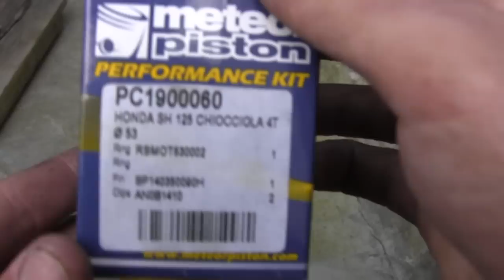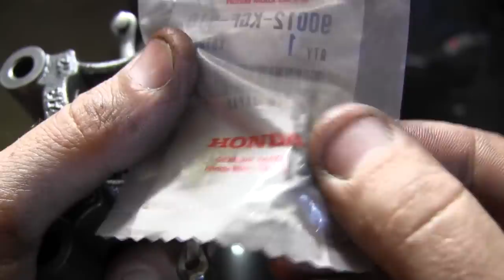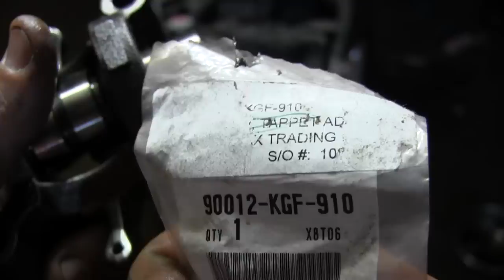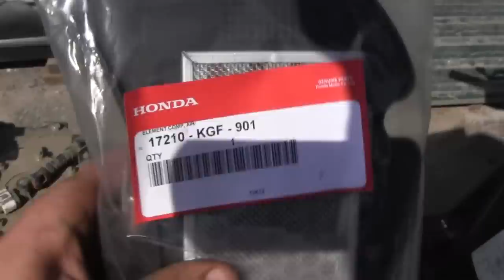СВОИМИ РУКАМИ: Ремонт Honda SH 125i от подписчика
Приветствую вас друзья на моем канале по ремонту мототехники! Меня зовут Александр и в 10 лет собрав необходимую сумму денег я без всякого спроса у родителей пошел на рынок и купил мопед Карпаты, с того времени и началась моя мото карьера. Это не не хобби и не работа, это часть моей жизни. Очень ответственно подхожу к ремонту автомототехники и самое главное люблю качество во всем.